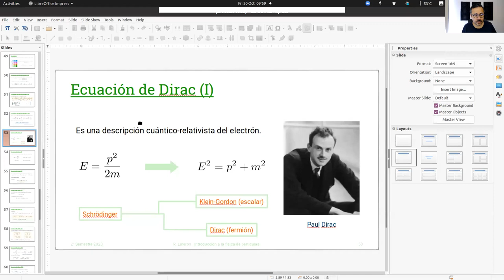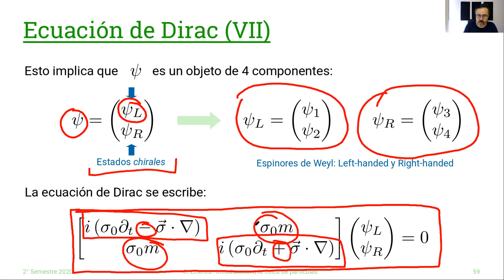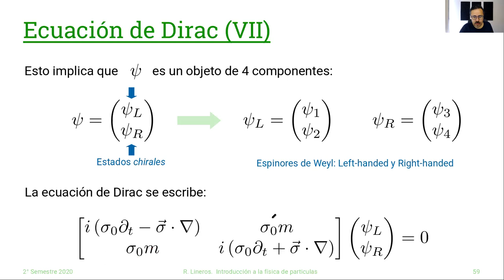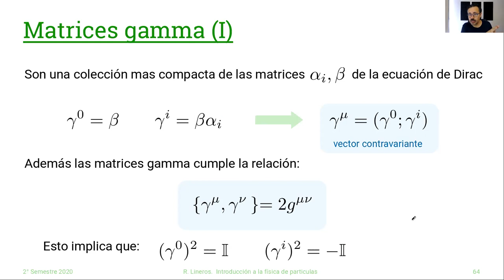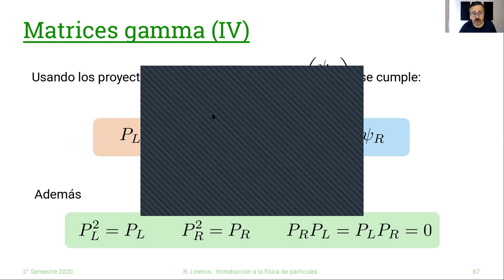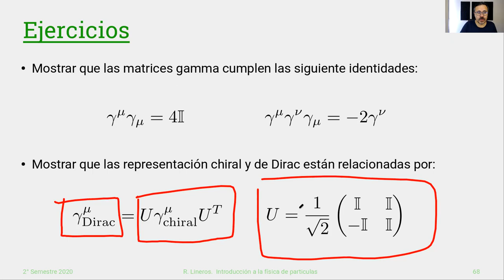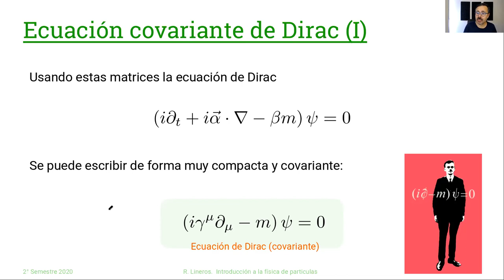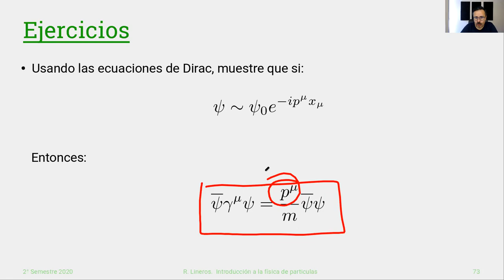DAFI-02255 Introducción a la Física de Partículas. 30/Octubre #15